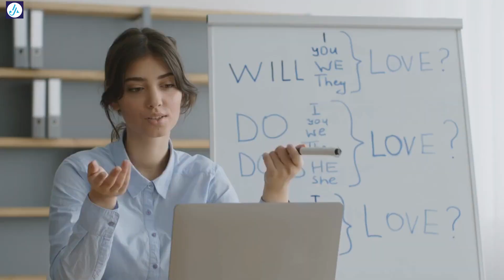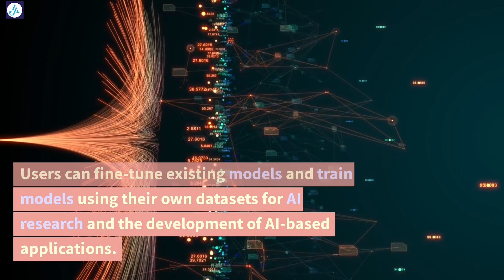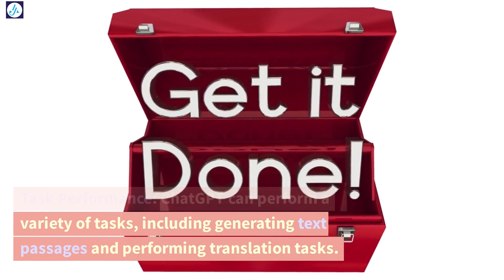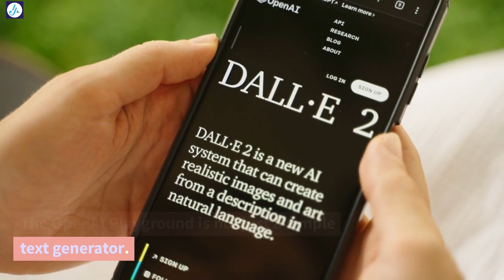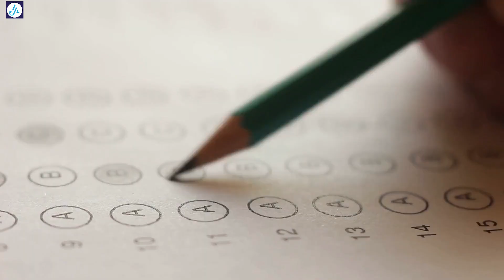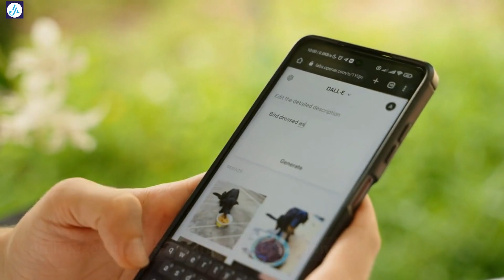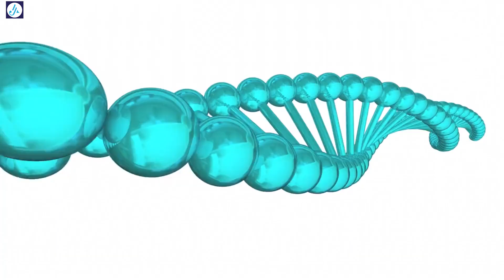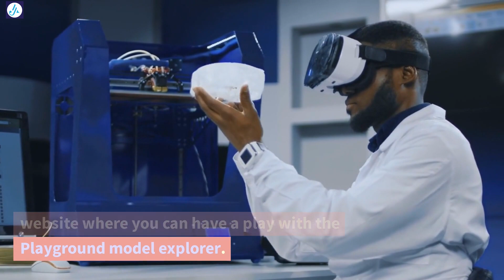What is ChatGPT & OpenAI Playground?